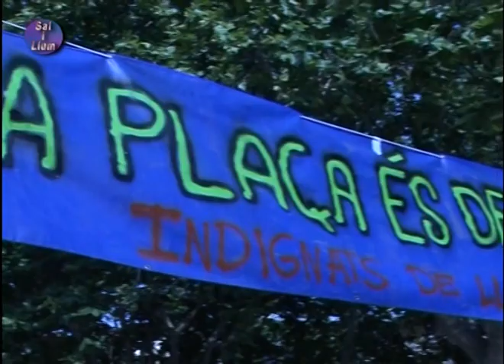Toni Marcús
Moments de la participació de Toni Marcús al moviment "Indignats" - 15M- que es va protagonitzar a la plaça de Manacor.